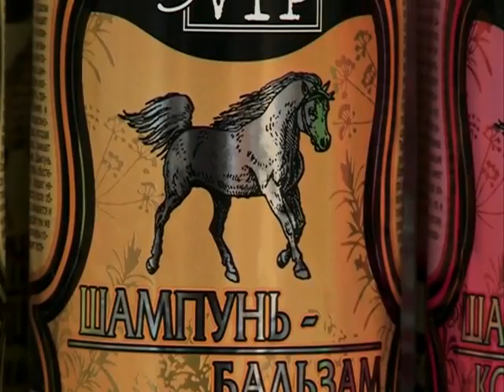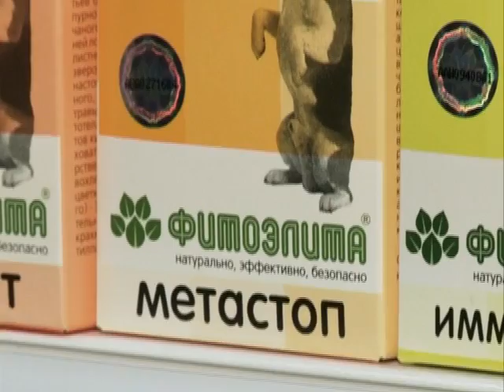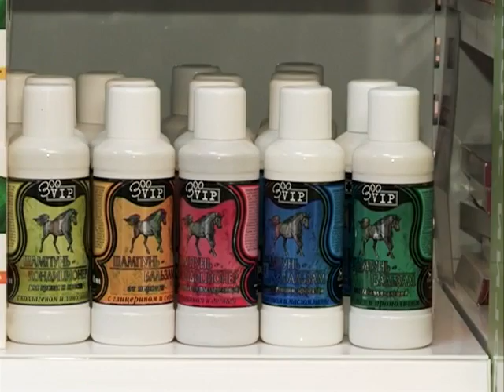Лапы и хвост 11.11.2012